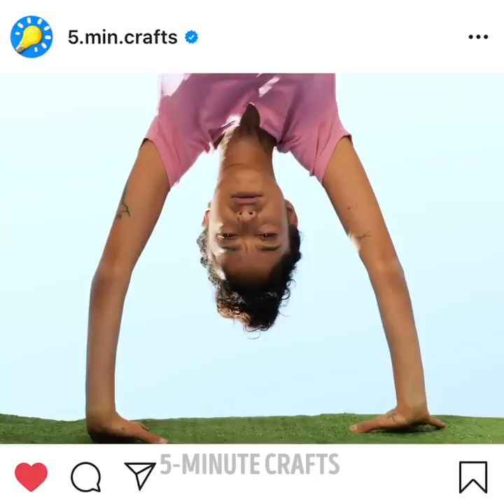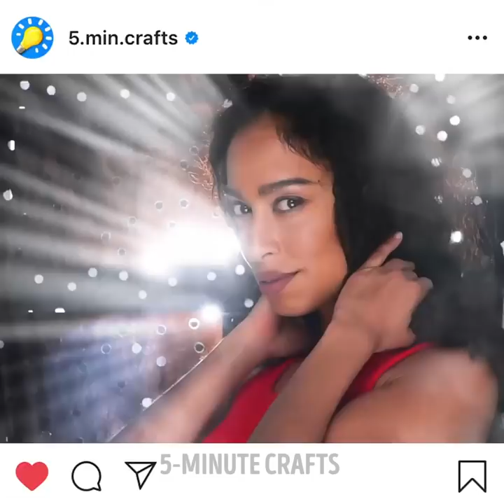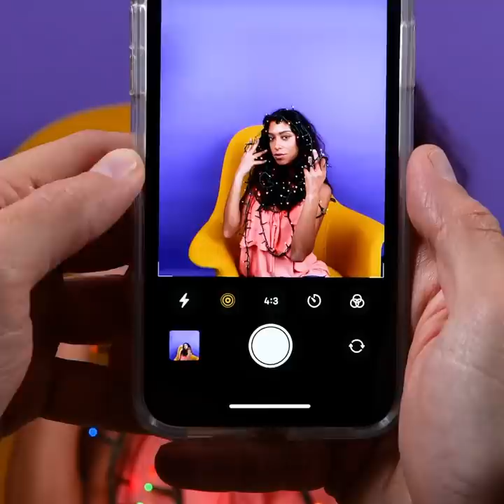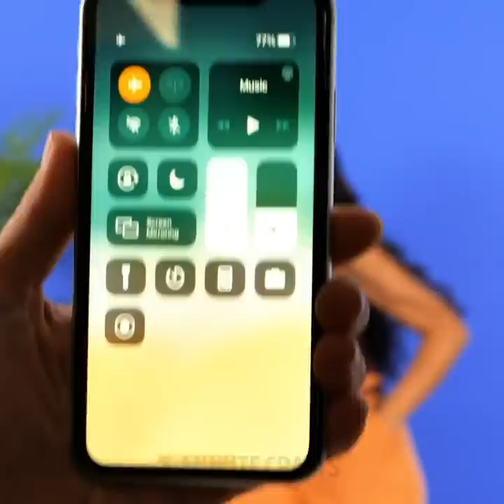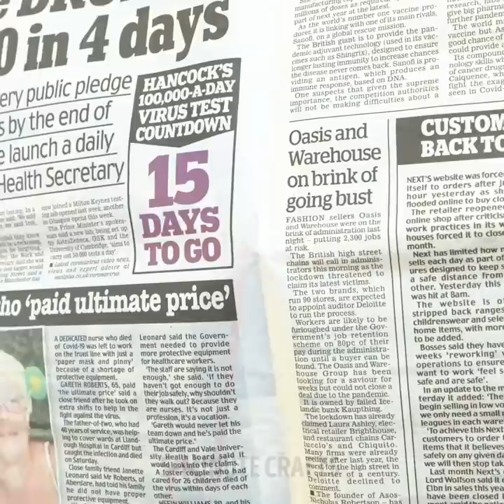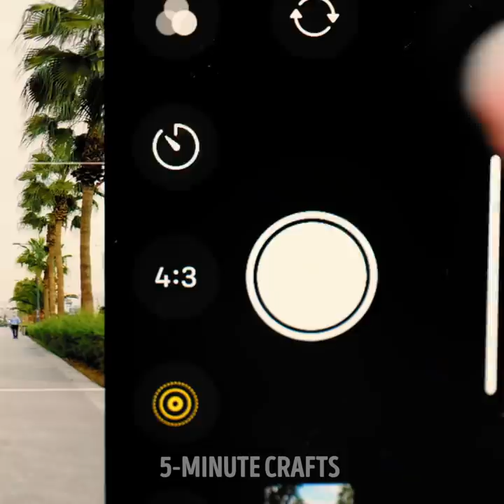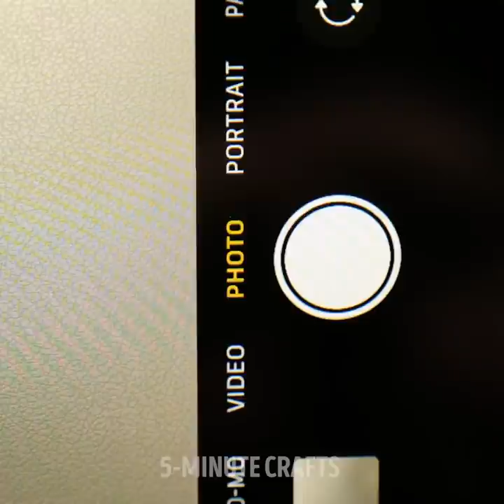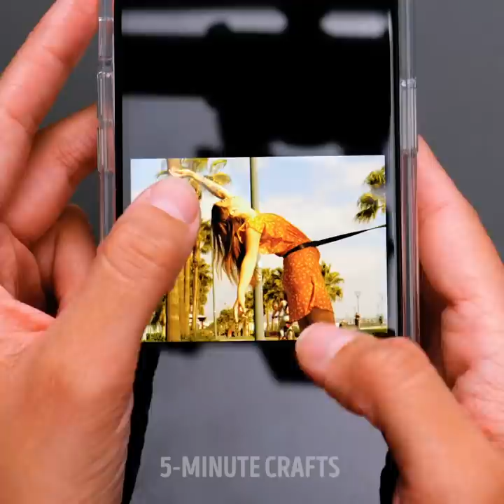Simple Ways To Create Amazing Photos Using Common Household Items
TIMESTAMPS:
00:04 Cool photo hacks you should try
00:16 Sparkle photo effect using spoons
00:38 Gradient neon portrait
12:50 Sitting on a cloud